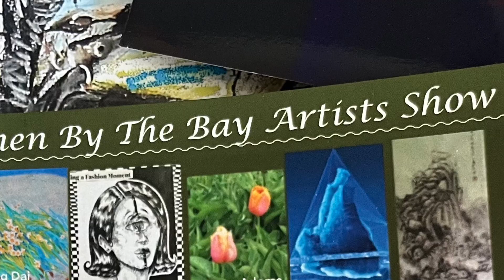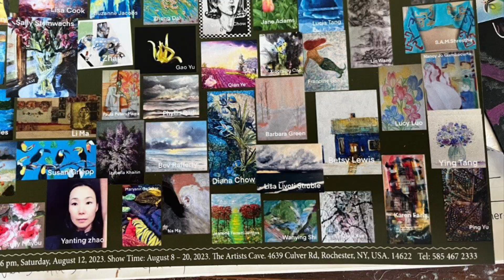2023 International Women by the Bay Artists’ Show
Aug 8 - Aug 20 at the Artists Cave, 4639 Culver Rd.